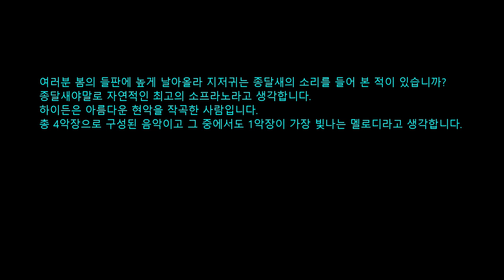연주 현장 하이든 현악4중주 작품 64, 종달새 전악장